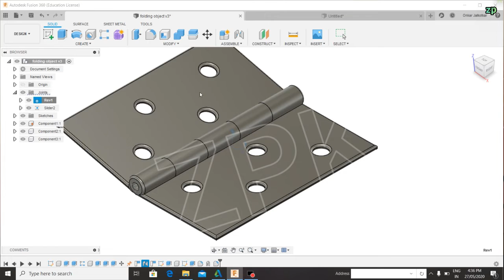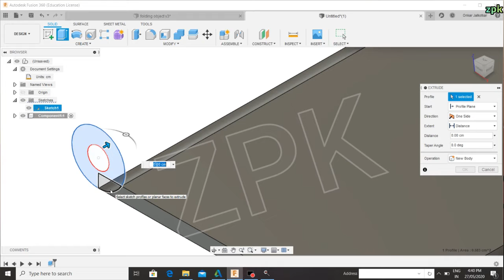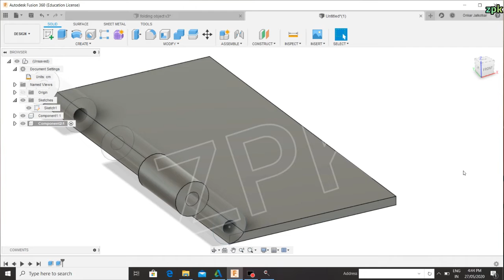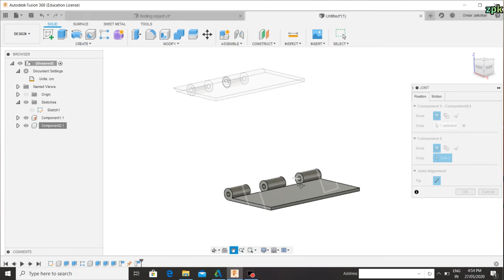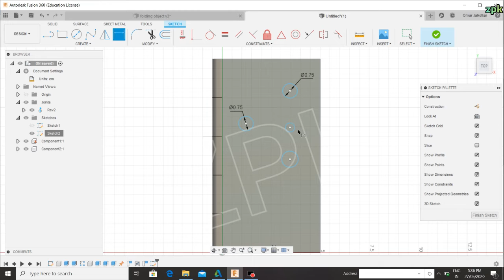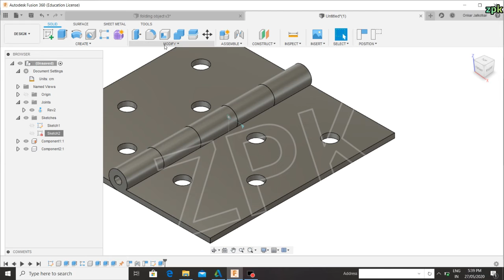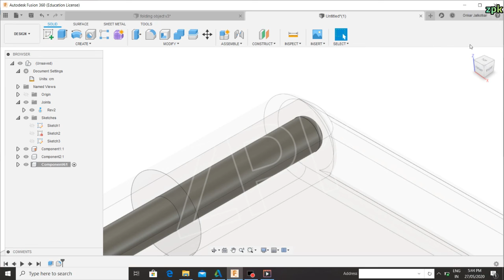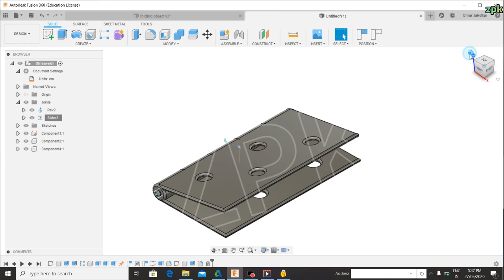How design joint in autodesk fusion 360 | Fusion 360 part design । Autodesk fusion 360 part। zpk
Fusion 360 part design । Autodesk fusion 360 part in hindi । zpk